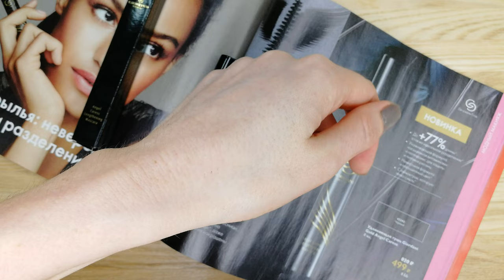OPTIMALS URBAN GUARD 3D Oriflame 2021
Обзор новинки каталога Oriflame №8-2021 серии Optimals Urban Guard 3D, а именно:
- 42610 Увлажняющая мицеллярная вода Optimals
- 42550 Антивозрастной крем для кожи вокруг глаз Optimals Age Revive
- 44257 Увлажняющий спрей для лица Optimals Urban Guard 3D